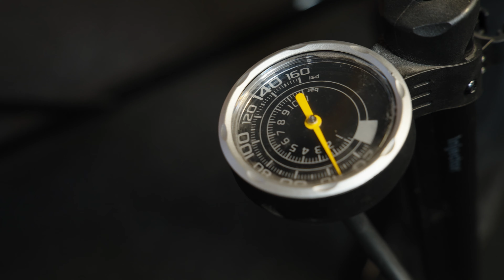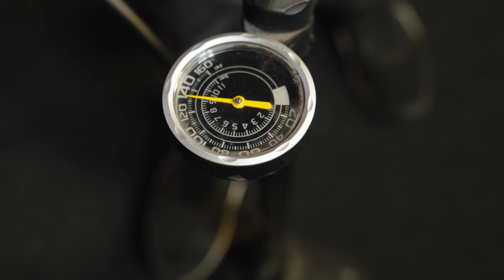FRANZÖSISCHES VENTIL AUFPUMPEN | so einfach kannst du dein Sclaverand oder Presta-Ventil aufpumpen!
In Diesem Video lüften wir eins der größten Geheimnisse der Fahrradgeschichte: Wie pumpt man eigentlich ein französisches Ventil auf? 🤔
Französische Ventile - auch Sclaverandventil oder Prestaventil genannt - haben zwar einige Vorteile, aber wie man sie richtig benutzt ist auf den ersten Blick nicht immer gleich klar. Wie es funktioniert zeigen wir dir im Video :)

Wir zeigen dir Schritt für Schritt, wie's geht! 🎥

Was dich erwartet:
✅ Erklärung, was ein französisches Ventil ausmacht
✅ Schritt-für-Schritt-Anleitung fürs Aufpumpen
✅ Praktische Tipps und Tricks für unterwegs

Schau rein und werde zum Ventil-Experten! 😎

0:00 Intro
0:51 Besonderheiten des Sclaverandventils
1:49 Aufbau des Ventils
3:10 Luftpumpe richtigem Aufsatz
3:38 Staubkappe ab, Rändelmutter aufdrehen, Entlüften
4:02 Pumpe ansetzen und Hebel aufklappen
4:32 Bis zum gewünschten Luftdruck aufpumpen
4:50 Rändelmutter festdrehen und Staubkappe drauf
5:00 Häufiger Fehler beim Aufpumpen
5:29 Tipp: Autoventil Adapter zulegen
6:32 Outro

Einfach das richtige Rad findest du in unseren Filialen und natürlich auch